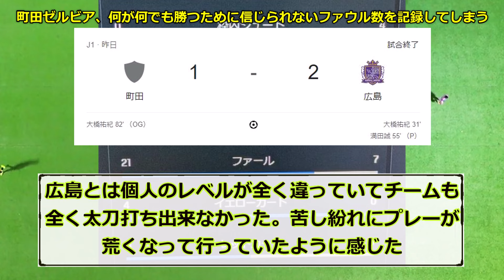【悲報】町田ゼルビア、何が何でも勝つために信じられないファウル数を記録してしまうｗｗｗ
黒田監督の指示なの！？【サッカー海外の反応】